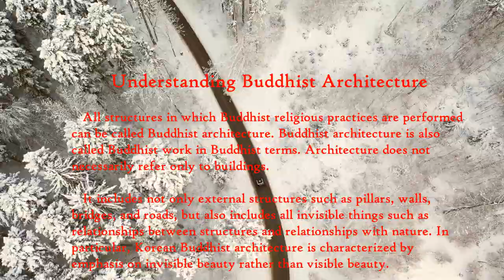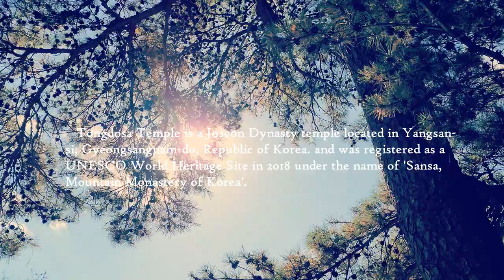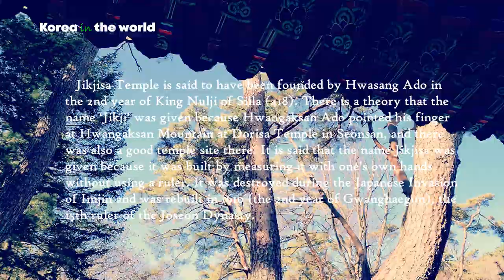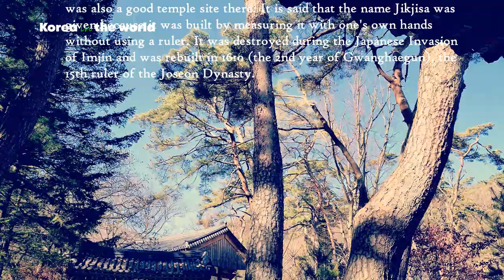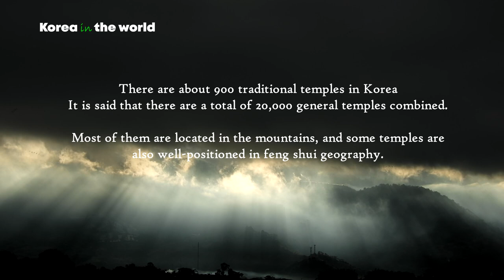[Korea in the world] Rediscovery of Korean Beauty - Buddhist Architecture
Buddhist architecture in Korea, which began after the Three Kingdoms period, is characterized by focusing on invisible beauty such as the relationship between structures and nature rather than the visible beauty. In addition, as seen in pagodas and Seokgul temples, it is not just a simple structure, but a sculpture and a mural at the same time , showing the aspect of comprehensive art.

Most of the Buddhist architecture of Goguryeo was built in a style similar to that of a palace, and as can be seen from the Geumgangsa Temple site in Cheongam-ri, three-geumdang-style garam arrangement with halls in the east, west, and north and a central gate in the south was predominant. Baekje, which was greatly influenced by the Southern Dynasty of China, is characterized by a one tower, one golden hall, in which the central gate, pagoda , golden hall, and auditorium are arranged on the central axis, and the corridor extending to the left and right of the central gate surrounds the hall and connects them to the auditorium. Silla also seems to have thrived under the influence of Baekje. The Unified Silla Era was the golden age of Buddhist architecture with many outstanding buildings such as the Dabotap Pagoda of Bulguksa Temple . The main trend was the twin tower style, in which one tower was erected symmetrically from side to side around the golden hall, and Sanjiram, the location of which was moved from the flat land to the mountainous area, appeared due to the influence of the Zen sect, which was introduced in the late Silla period.

During the Goryeo Dynasty, many new temples were built or repaired due to the Buddhist policy of Buddhism, and Buddhist architecture was actively pursued. In the latter period, splendidly decorated temples were built with celadon tile roofs on the pavilion, but Buddhist architecture gradually declined as the government was in chaos due to the Mushin Rebellion.

In the Joseon Dynasty, the temple style of the Goryeo Dynasty was followed. In particular, the Buddhist architecture unique to the Joseon dynasty was created by constructing multi-type or jusim-po-sik structures,  whereas previous Buddhist architecture was mainly built in the ik - style .